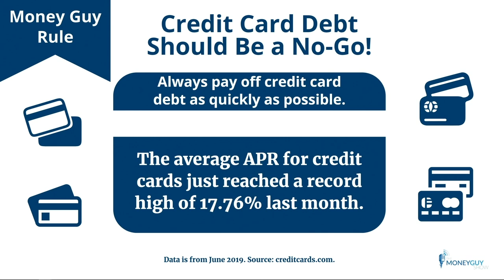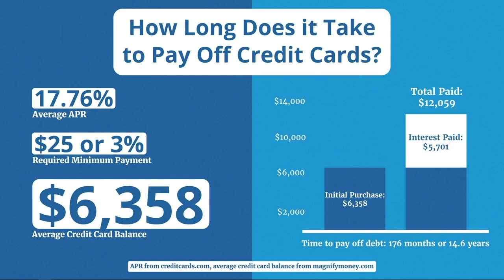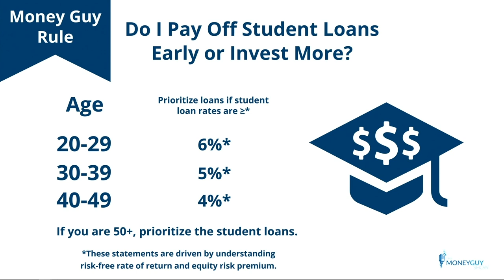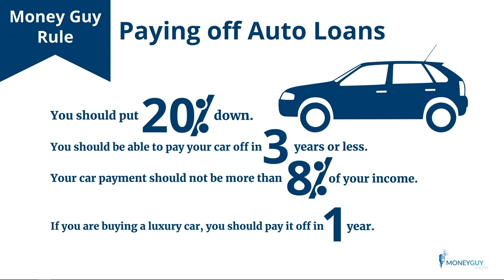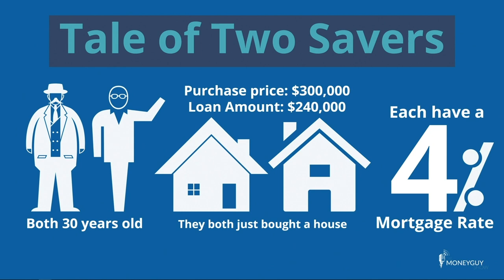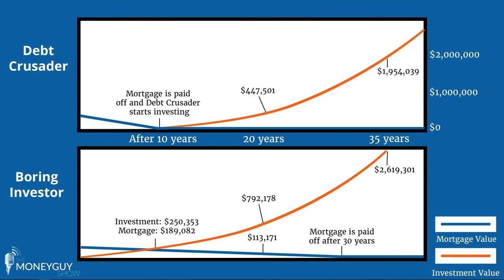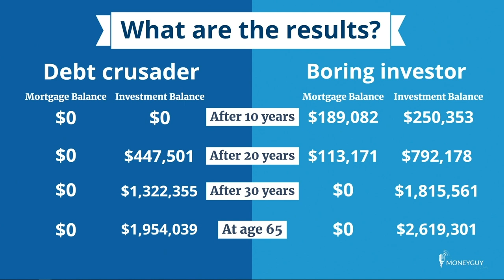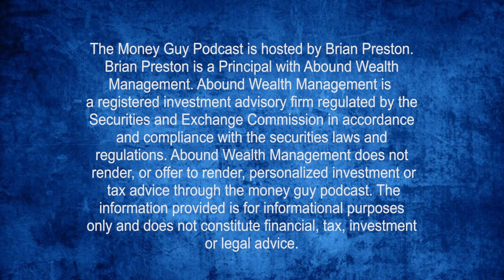Should You Pay Off Debt Before Investing? Here Is The Real Answer.